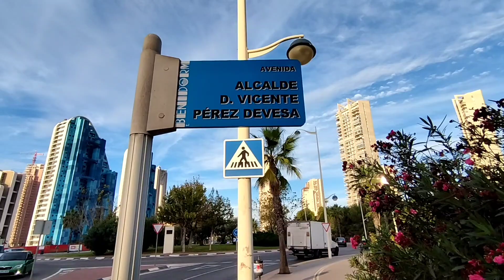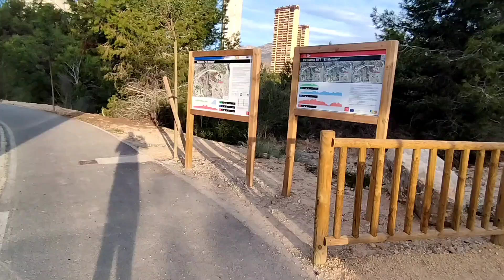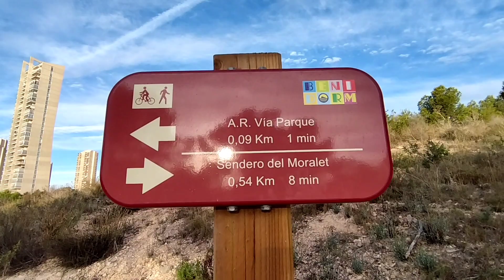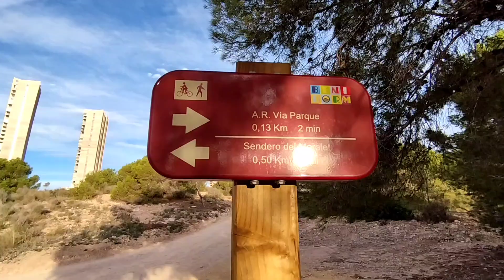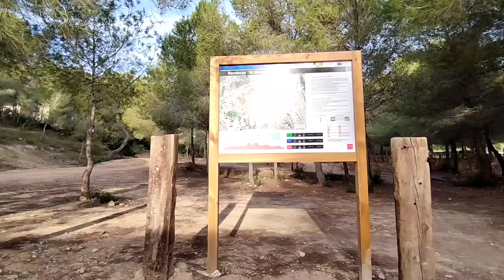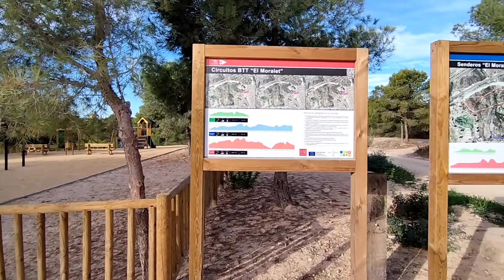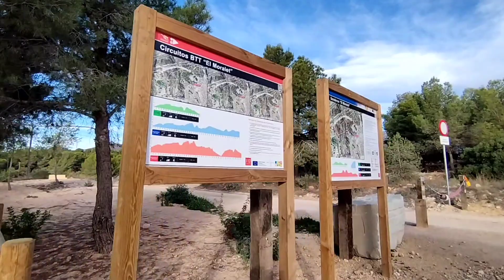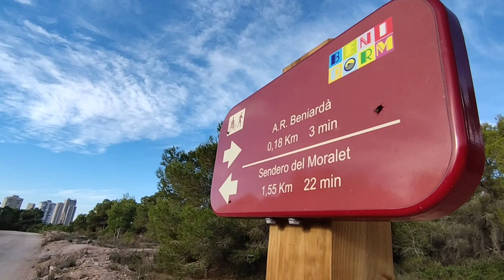Un millón de Metros cuadrados benidorm gopro11 Parque el moralet Benidorm